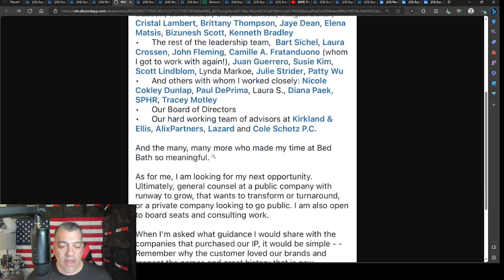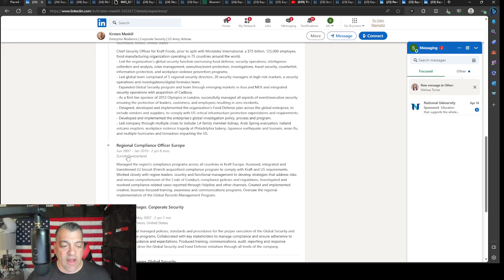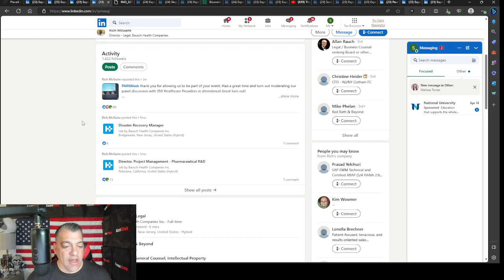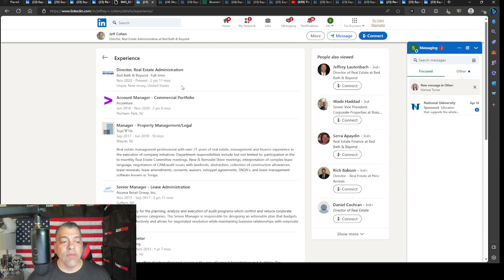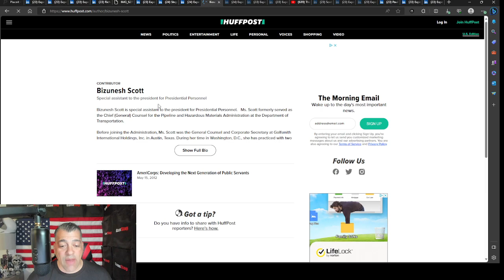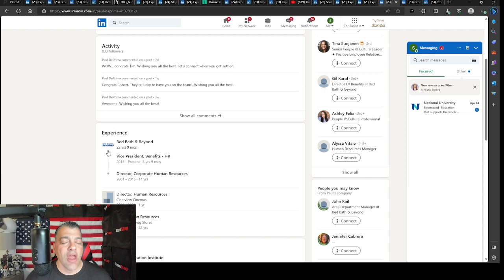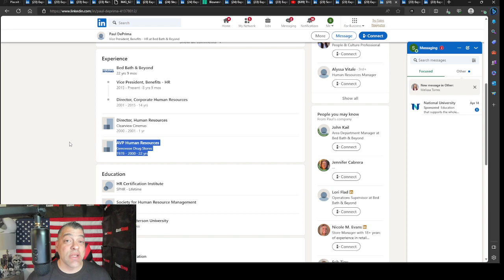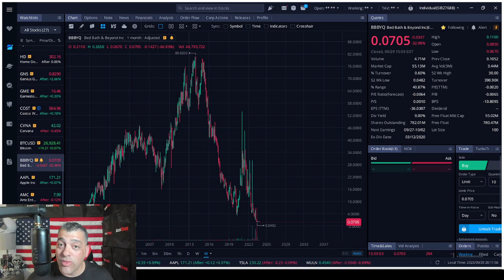BBBYQ - Bye Bye Baby - Connect The Dots Part 39